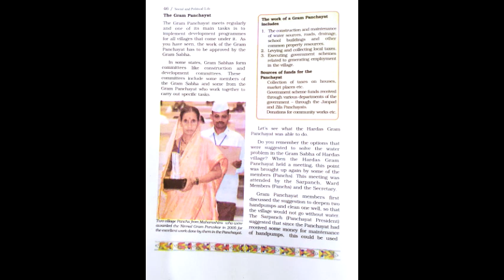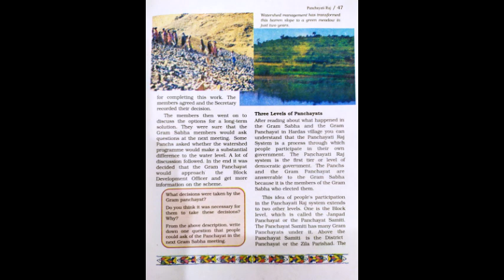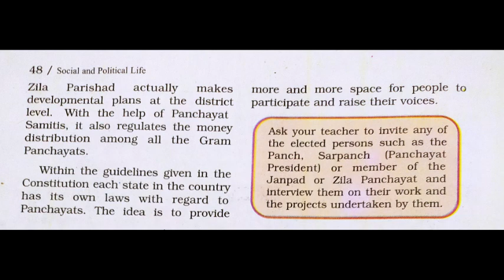SVM CBSE || STD 6 // Civics // Chapter 5 - Panchayati Raj // Part 2